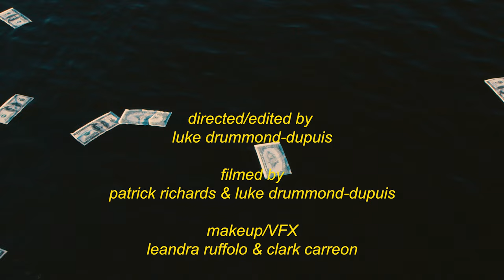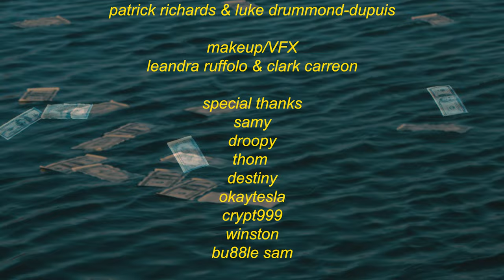HOE GARDEN (Official Video) - Freddy Crook (feat. DO, the Outcast)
droppin acid in the honda civic bumpin crazy frog

Directed/Edited by:
Luke Drummond-Dupuis (@dannydevidoe)

Filmed by:
Patrick Richards (phunk_shway) + Luke Drummond-Dupuis (@dannydevidoe)

Makeup/VFX:
Leandra Ruffolo (somethingstoupid) + Clark Carreon (@kaleljihbran)

Special Thanks:
samy
droopy
thom
destiny
okaytesla
crypt999
winston
bu88le sam

we do not condone violence of any kind towards blow up dolls.

SHRUG FILMS™